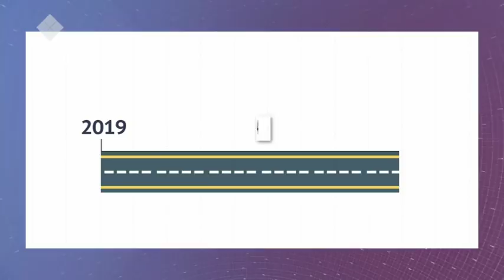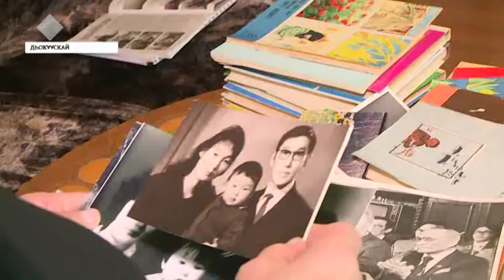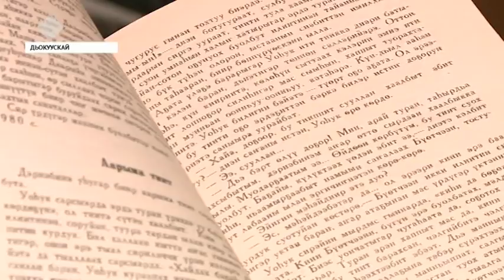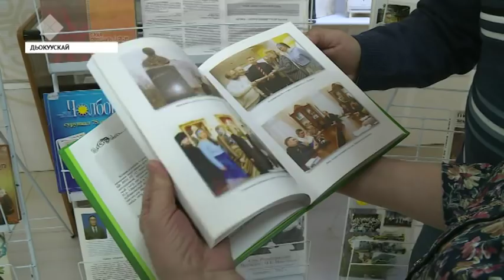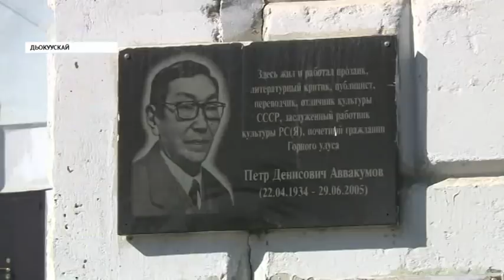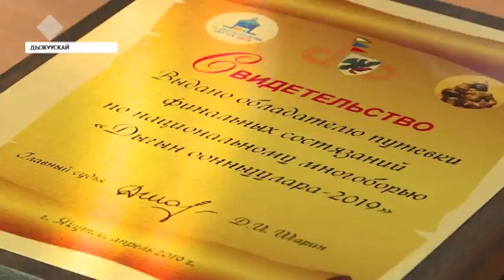«Саха сирэ» информационнай биэрии. Муус устар 22 күнэ, 20:30 ч